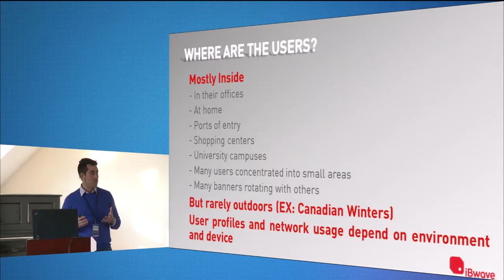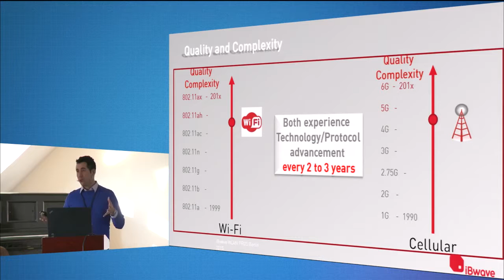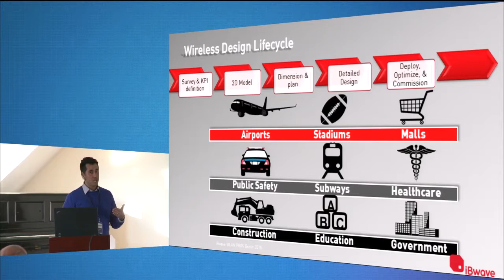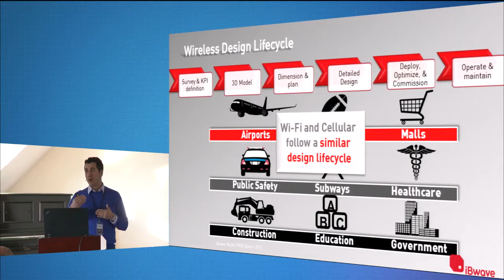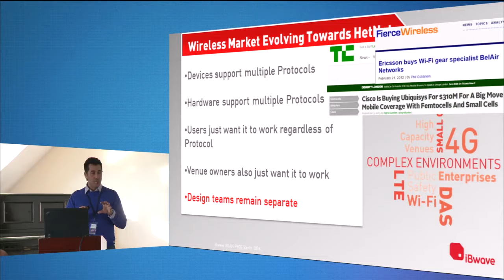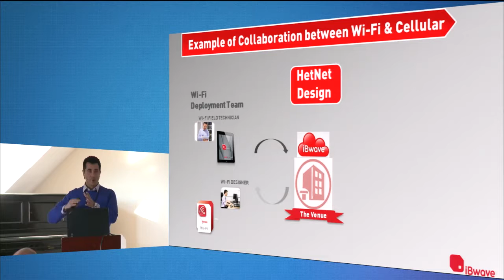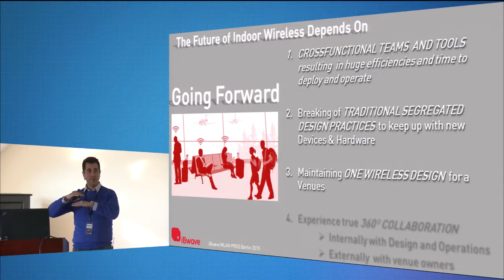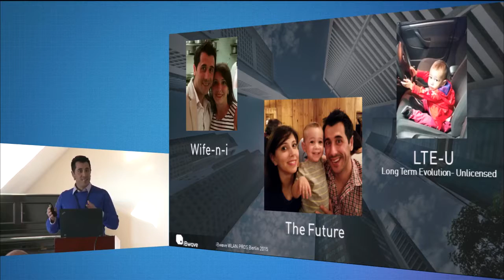Wi-Fi and Cellular | Scott Pereira | WLPC EU Berlin 2015